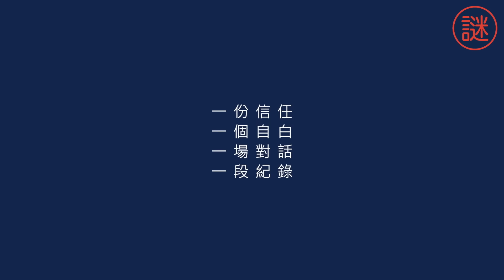單親媽媽被前男友封鎖，決定獨力照顧，每天5時起床，帶著兒子由天水圍到銅鑼灣上班｜自白聊天室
Maggie感情路上可以說是十分崎嶇，經歷過前男友三前出軌，前男友突然離世，意外懷孕後，決定獨力撫養，Maggie為什麼會有這個決定？
《自白聊天室》 - 基於一種信任，一個自白，一場對話，一段紀錄而誕生的節目，探員X化身成為聆聽者及疏導者，與受訪者深度訪談，深入了解活在香港不同人的人生，以聲音 影像記錄 留下人生某一段足跡，讓觀眾用一段影片的時間，經歷別人的人生。
期數：0012
受訪者：Maggie
主持：探員X
紀錄：Katie
剪接：Bonnie Lo
混音：FYS Studio
地點：解密工作室